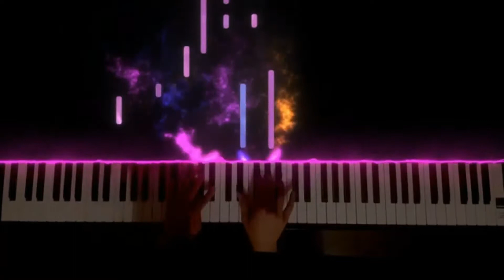MAASIN RIVER The Marvelous Place Travel Goal in Summer Time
This Moment in Start of San Benito Road Trip to Brgy. Maasin This River it was so Marvelous Travel ever! together with Mare Rose with Four Family and Friend Companions Enjoy Bonding this Travel Goal in Siargao Island

we loves you Guys: